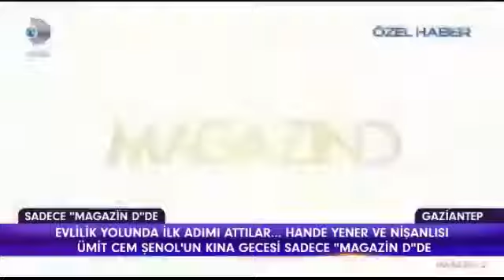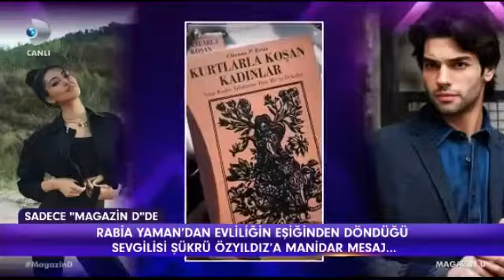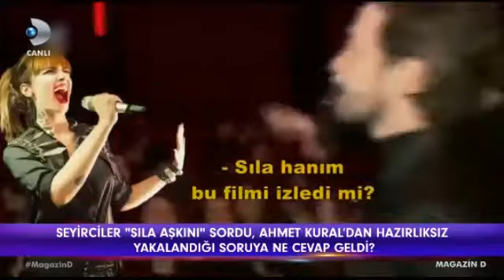Hande Yener ve nişanlısı Ümit Cem Şenol'un kına gecesinden özel görüntüler